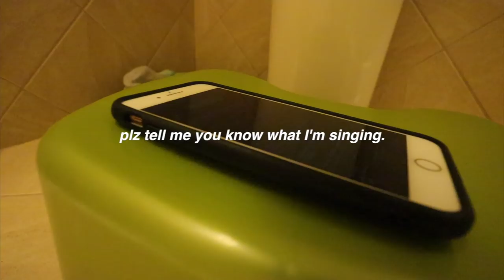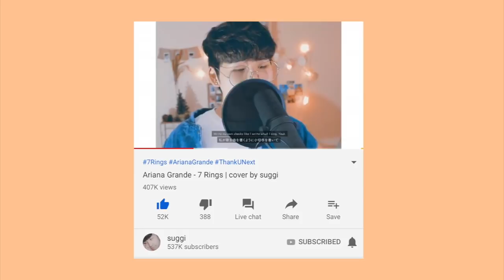a weird & realistic march favorites 💭🤔 史上最真實的愛用品影片ㄏㄏ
今天的三月愛物們 雙手奉上～
想說不要一直坐著拍 結果好像有點太真實了哈哈哈哈

» 相機: Canon M50
» 剪輯軟體: Final Cut Pro X